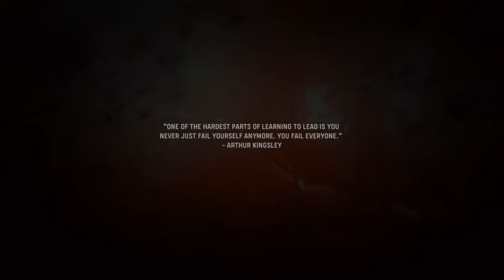Operation Broken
Of course it’s during a speed run😂😂😂